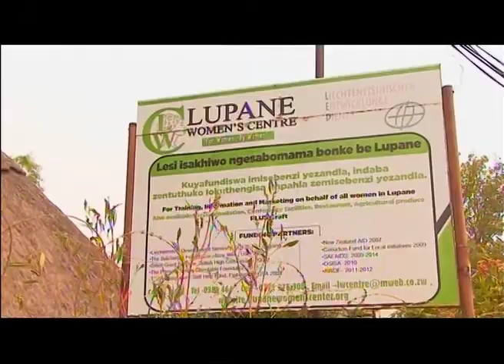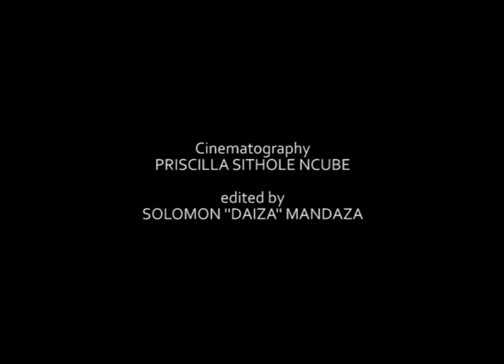Lupane Womens Centre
Promo video for Lupane Women centre trailer.